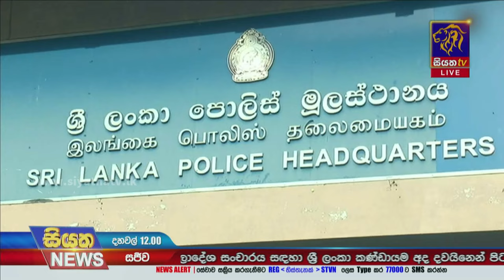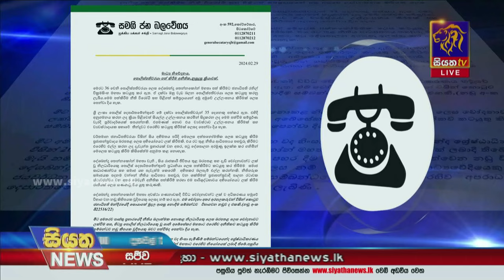පොලිස්පති වැඩ භාර ගනී | Siyatha News